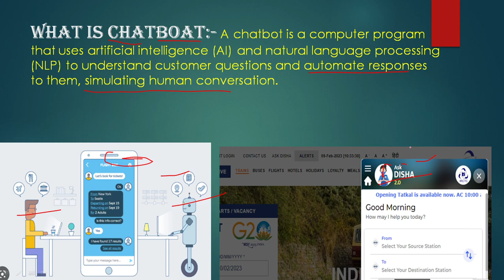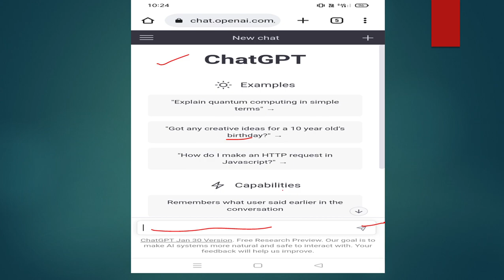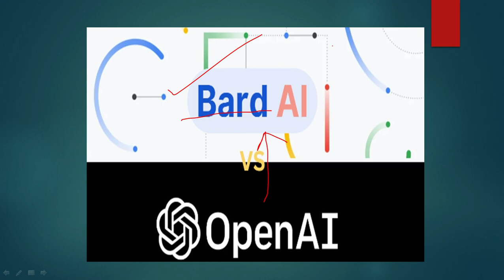what_ is_ chatboat#chat_GPT#BARD#GOOGLE#OPENAI#current_affairs#NEWS#iti#DRDO#RAILWAY#ISRO#BARC#CITS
what is chat boat
chat gpt
bard